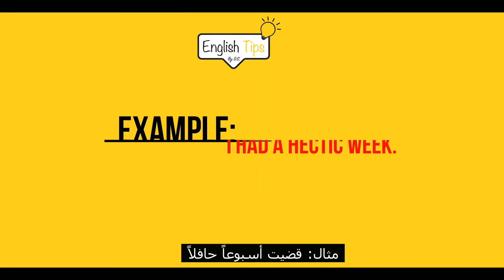Learn a new word in 1 minute "hectic” - "hectic” تعلم كلمة جديدة في دقيقة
Expand your vocabulary background